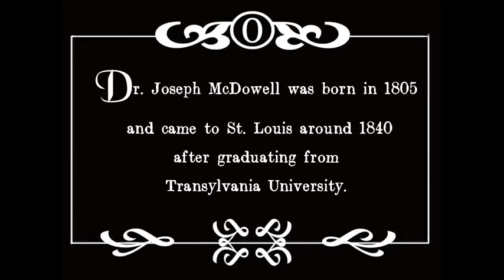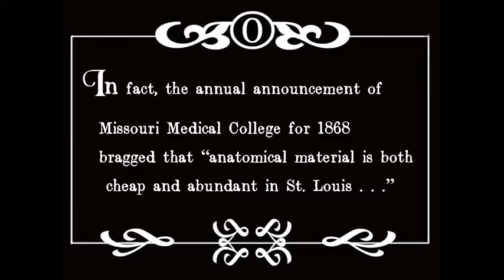DR. BODYSNATCHER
Dr. Joseph McDowell 2011 Gimme Truth!